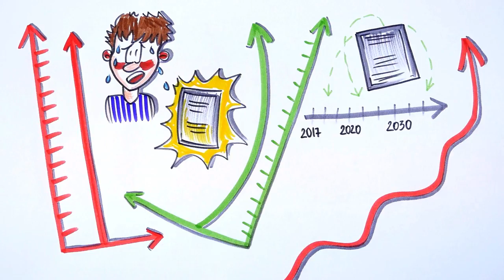Jak pokonać stres przed egzaminem? 3 kroki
Pewnie na każdym kroku widzisz zestresowane osoby - przed egzaminami, spotkaniami czy wystąpieniami. Stres jest bardzo powszechną reakcją na niekomfortowe sytuacje, ale to nie znaczy, że nie można nad nim zapanować. Na szczęście są na to proste sposoby. Znajomość narzędzi uwalniania stresu jest niezwykle przydatna w życiu, dlatego warto żebyś też je znał.
Na tym nagraniu poznasz 3 bardzo łatwe kroki, które pozwolą Ci zniwelować Twój stres, niezależnie od sytuacji, w której aktualnie się znajdujesz. Co więcej, poznasz niesamowicie skuteczne ćwiczenie, które pomoże Ci spojrzeć na Twój problem z olbrzymim dystansem. Jeśli więc dużo się stresujesz i szukasz na to sposobu, to koniecznie obejrzyj ten materiał.

Dowiesz się, jak działa stres, co zrobić, żeby wyzbyć się lęku, strachu i stresu. jak radzić sobie ze stresującymi sytuacjami i wydarzeniami. Poznasz metody i sposoby walki ze stresem. Będziesz wiedział, jak reagować negatywne sytuacje i jak zaakceptować swoje emocje. Będziesz bardziej świadomy i pewny siebie, dzięki temu podniesiesz jakość swojego życia, osiągniesz spokój, harmonię i szczęście.